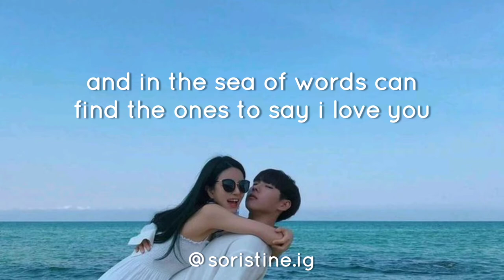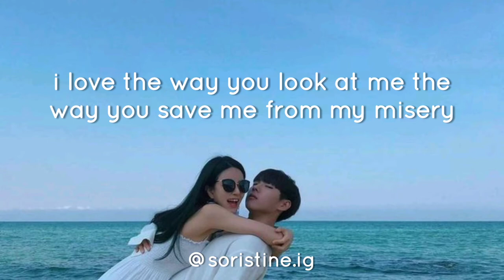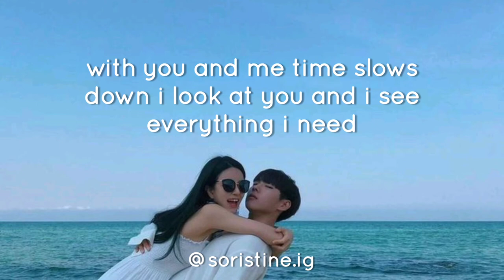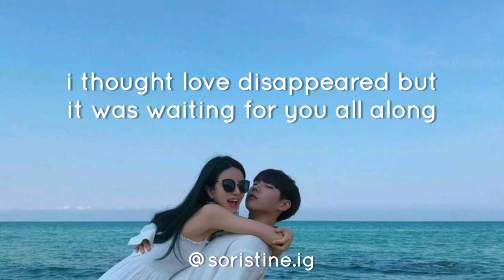Something Beautiful - Benedict Cua (Lyrics)